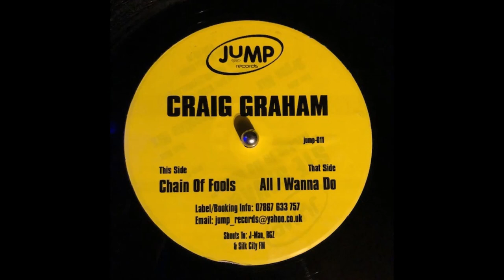Jump Records 11 - Craig Graham - Chain Of Fools